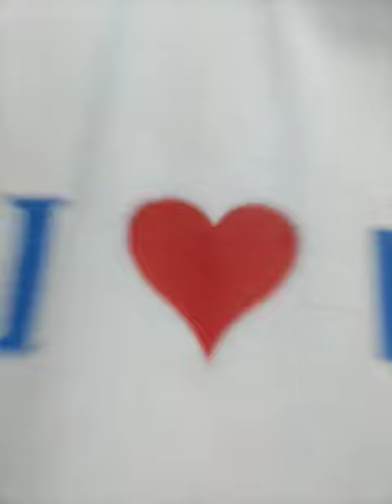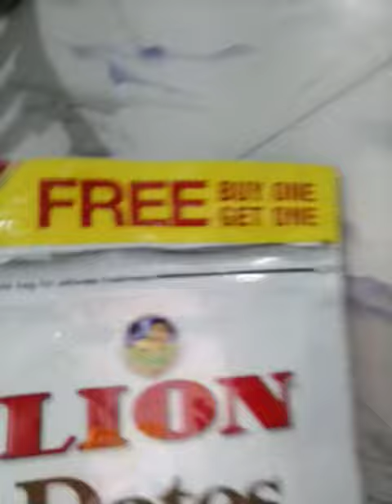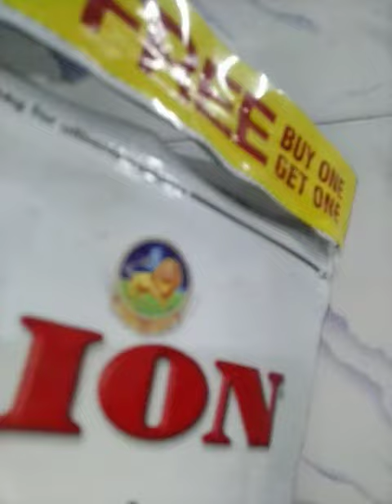ha pehli bar uncut practice edition in real bathroom 😘🥰🤩💖